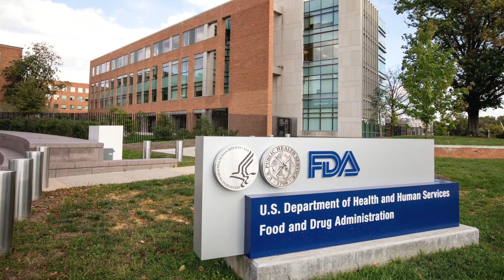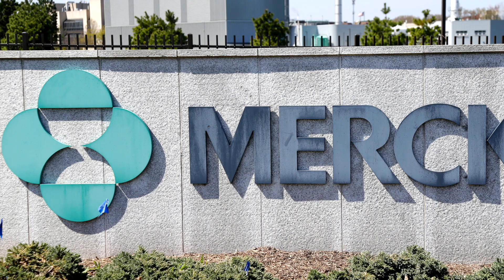Full Court Fast Break 11-17-21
Pfizer is seeking emergency use authorization for its COVID antiviral pill. The Biden administration is purchasing 10 million courses of the drug, but Pfizer is making sure other parts of the world have access too. Greta Van Susteren explains.